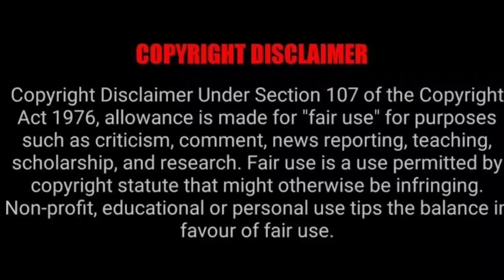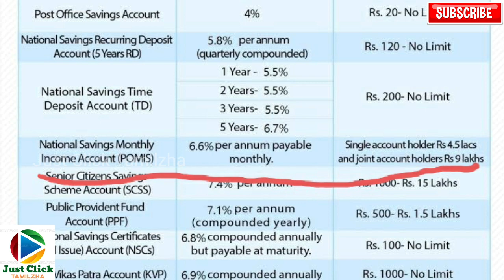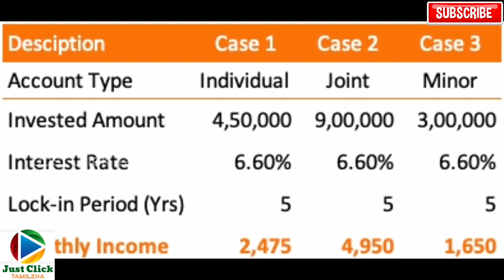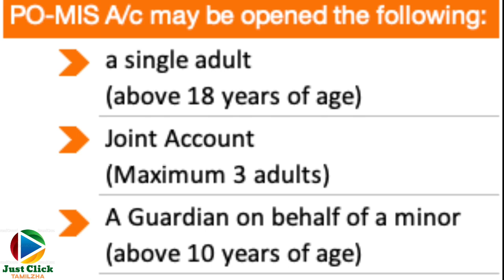post office monthly income scheme in tamil 2021|MIS|MIS Account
post office monthly income scheme is three types have in this account
case1,case2,case3
case 1:
individual Account
4,50,000
6.6%
monthly u get ₹2475

case 2:
Joint Account
9,00,000
6.6%
monthly u get ₹4950

case 3:
minor Account
3,00,000
6.6%
monthly  u get ₹1,650.

post office monthly income scheme account (mis)in tamil
mis scheme post office in tamil
mis scheme post office calculator in tamil
monthly income scheme post office
monthly income scheme calculator tamil
mis
post office
Google

plz watch my video and share my video

JustClickTamilzha is a good tamil channel